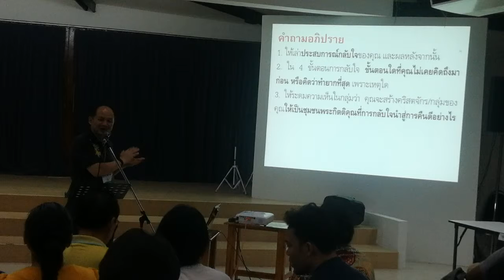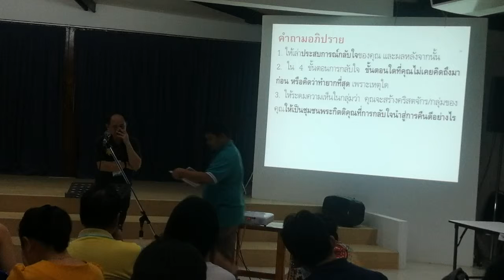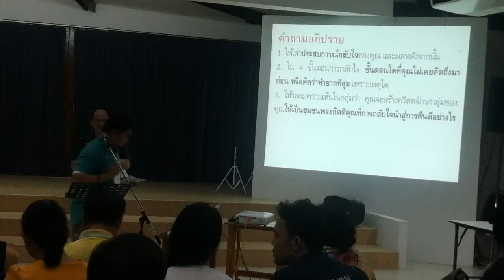เทศนาค่าย ช่วงที่2/2